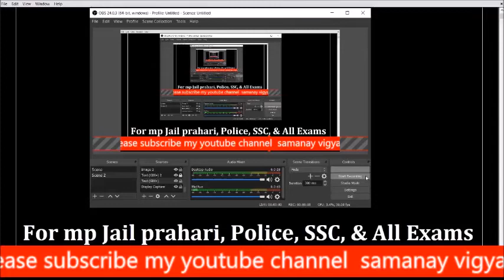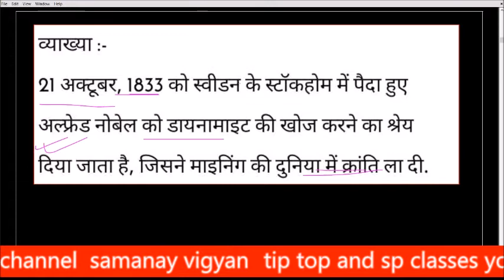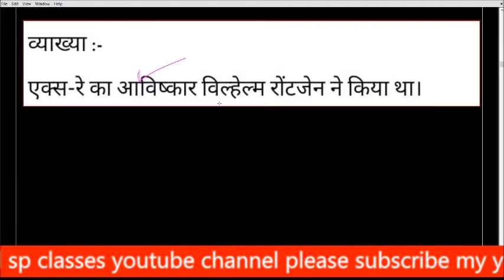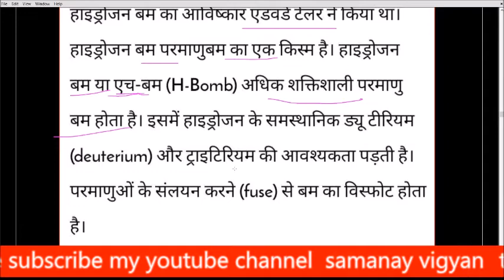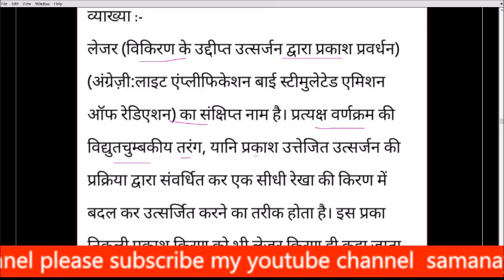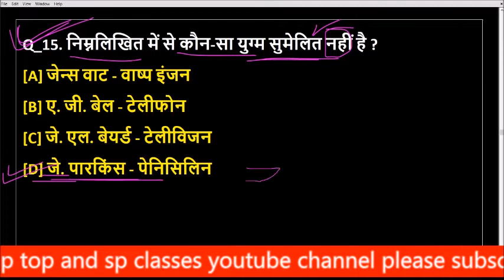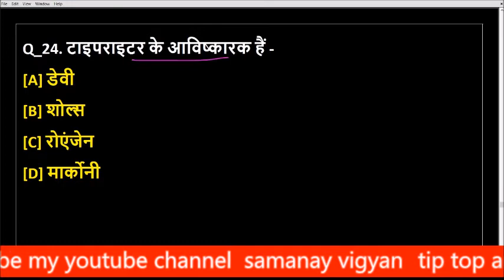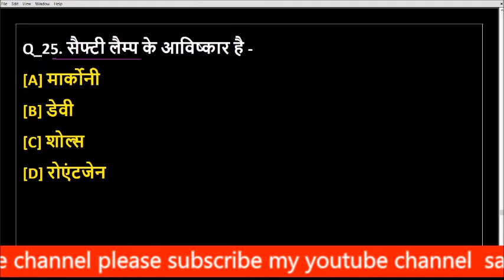MP POLICE GK || सामान्य विज्ञान \\ VYAPAM EXAM \\ GS MCQ | म. प्र. पुलिस